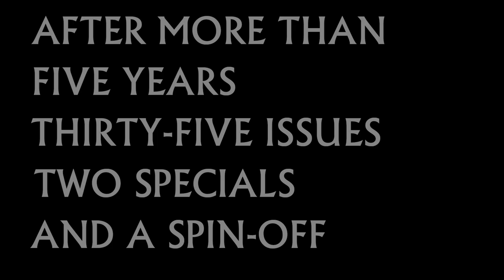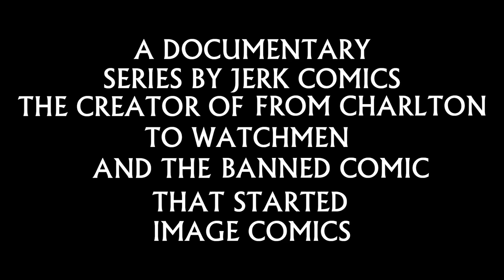How The Maxx Broke Sam Kieth [Trailer]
In 1993 the wildly popular Sam Kieth launched one of the most original comics of all time, The Maxx. Earning an MTV Animated series adaptation on their Oddities block, two series of trading cards, and an audio adaptation entitled Maxximum Sound. Then the series abruptly stopped publishing with issue 35 and it would be two long years before Sam Kieth ever released anything again. His work from that point on was and still is, chronically late, and has radically shifted in tone and quality. But what drove Sam Kieth to basically walk away from the comic industry with out so much as a word to anyone? It's taken me almost a year, but I think I've finally managed to assemble a pretty complete picture of How The Maxx Broke Sam Kieth. It drove him crazy and completely destroyed any and all love that he once might have had for that style of illustration and most superhero stuff in general as well. Join me tonight as we follow Kieth as he struggles to overcome the innumerable obstacles that seemed to be placed in his way at every turn, and the groundbreaking work on his creator-owned property The Maxx that skyrocketed him into stardom overnight after nearly a decade toiling in obscurity. Think about sharing these videos with your friends and if you REALLY enjoy what you see, make sure you Hulk Smash that subscribe button!Written, shot, edited, produced, and mangled by your spastic Uncle JerkScored by: Dances and Dames by Kevin MacLeod is licensed under a Creative Commons Attribution 4.0 license. Source Artist Follow Me To The Gates of Valhalla HereInstagram @jerkcomic jerkcomic Facebook